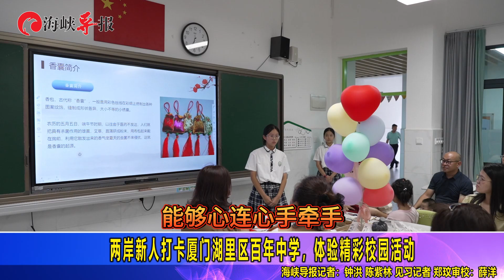七夕【兩岸佳偶打卡廈門湖里區百年中學，體驗精彩校園活動】鷺島連連看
【兩岸佳偶打卡廈門湖里區百年中學，體驗精彩校園活動】